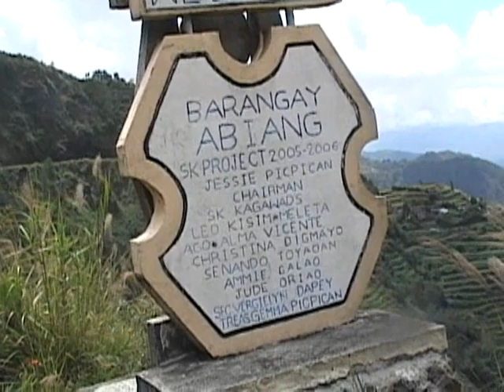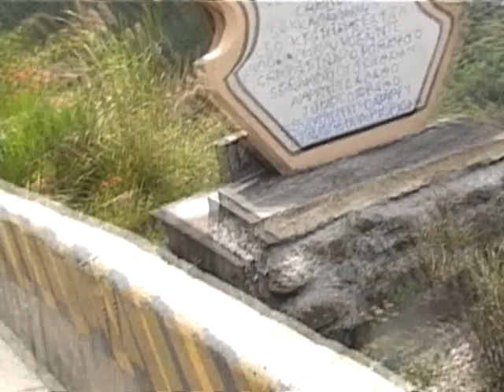1255H Bgy Abiang Welcome marker, Halsema highway, Mt.Trail, Benguet Sat 18Sep2010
Abiang Welcome marker. Pali to  Baguio part 03. On my way back to Bagto the Highest point: Philippines Highway system.Pali, Sayangan, Atok, Benguet province, Halsema highway / Mt. Trail . on board my pantra Yamaha STX125. Manila - Baguio - Pali  and back to Manila solo ride. 17-18-29 Sep 2010